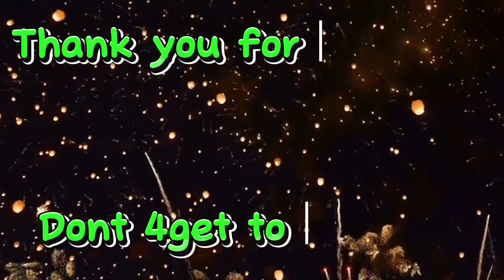The S.O.S game part 3 of Baby Cedie’s Birthday Celebration